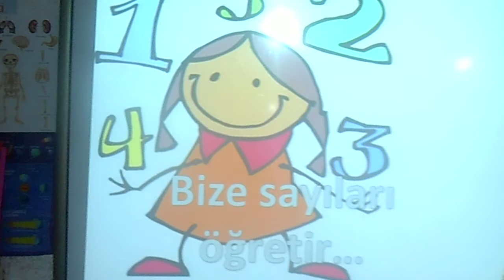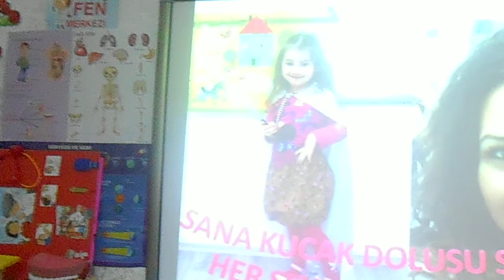ÖZEL CEVİZLİBAĞ MAVİ UMUT ANAOKULU SUDEM MESLEKLERDEN ÖĞRETMENİ ANLATIYOR:)